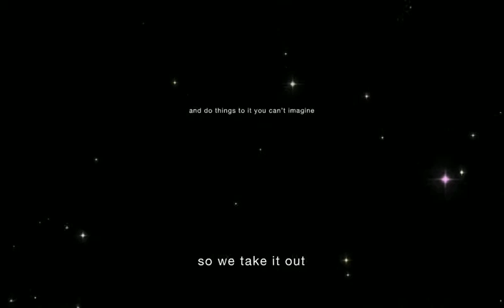Albrecht Design Intro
Albrecht Design kent het communicatievak op haar duimpje.Van logo ontwerp tot websites en campagnes, van huisstijl tot beurspresentatie en van advertentie concept tot plaatsing. En alles er tussenin en omheen. We zijn én allround én full-service.

Partners:
Jochem Albrecht van Reclamebureau Holland